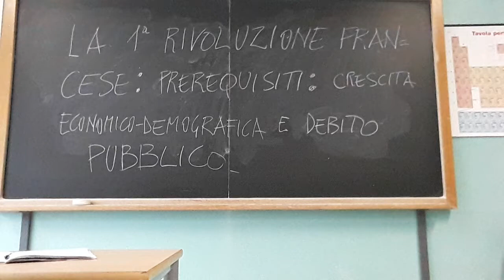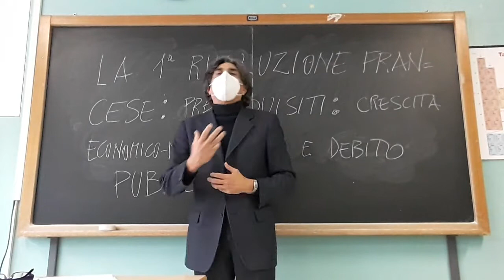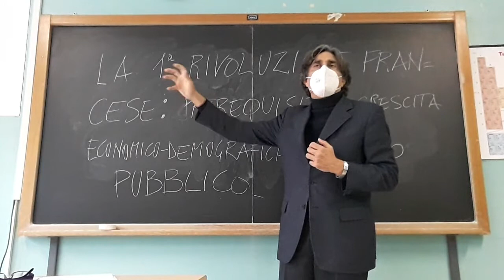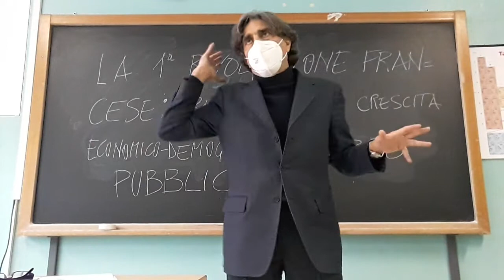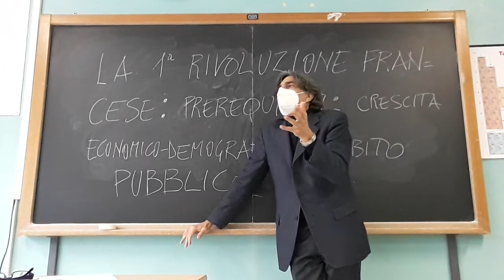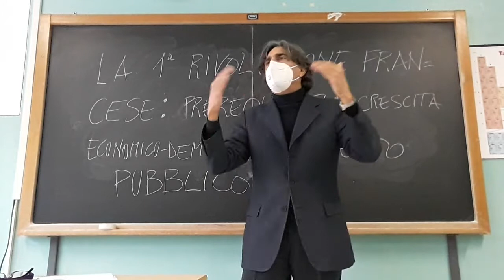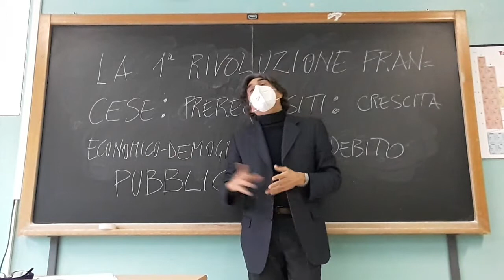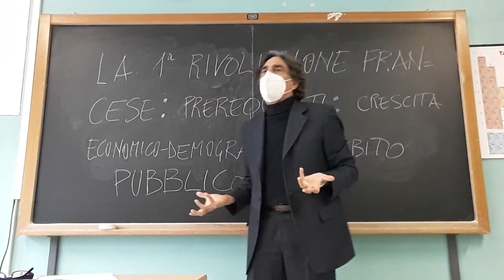I rivoluzione francese: crescita economico-demografica e debito pubblico